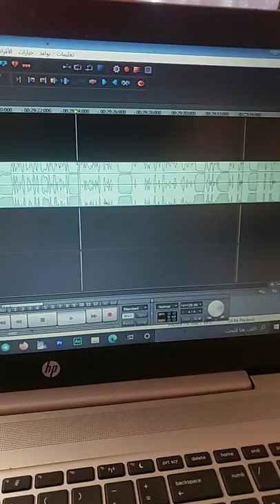وترقبوا المحاضرة الجديدة بعنوان ماهي منزلتك عند الله للشيخ الواعظ المؤثر صالح الفقيه